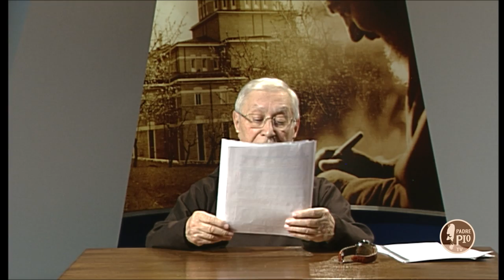L'ultimo atto del Sacrificio di Gesù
5 minuti con Padre Pio (puntata del 16 aprile 2019)
è un programma di Padre Pio TV curato da Padre Marciano Morra.

Padre Marciano è un frate cappuccino, confratello di Padre Pio, che vive nel convento di san Giovanni Rotondo. Negli anni 80 è stato il guardiano del convento e segretario generale dei gruppi di Preghiera di Padre Pio fino al 2012. Ogni giorno dedica 5 minuti della programmazione di Padre Pio Tv alla storia, alla vita, al messaggio e alla spiritualità del santo cappuccino stigmatizzato.

5 minuti con Padre Pio va in onda ogni giorno
sul canale 145 del digitale terreste, alle ore 7,20 - 10,45 - 17,20 - 20,10